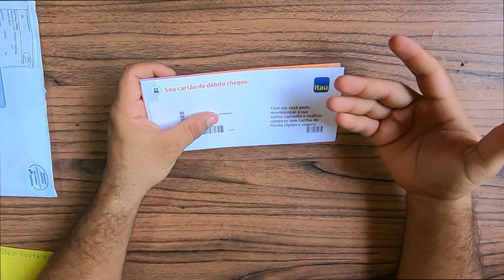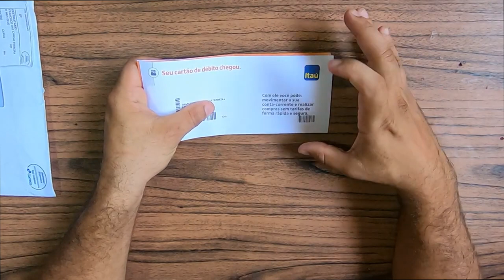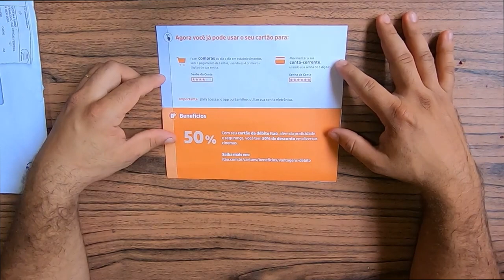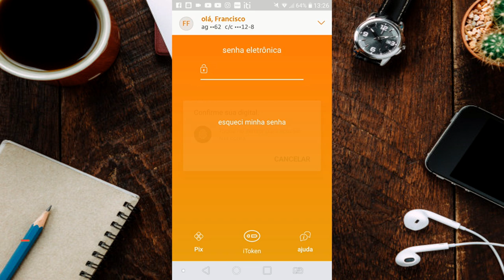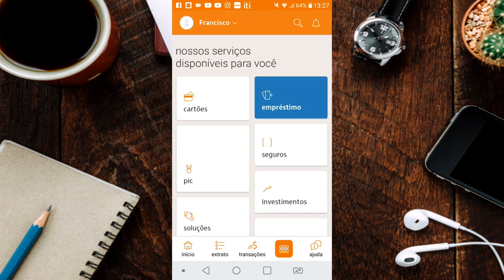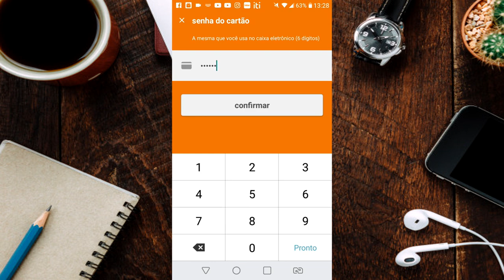CHEGOU! CARTÃO ITAÚ GOLD MASTERCARD CONFIRA, UNBOXING MAIS DESBLOQUEIO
NESSE VIDEO VC CONFERE UM UNBOXING DO CARTÃO ITAÚ GOLD MASTERCARD DA CONTA CORRENTE E TAMBÉM O DESBLOQUEIO DO CARTÃO.